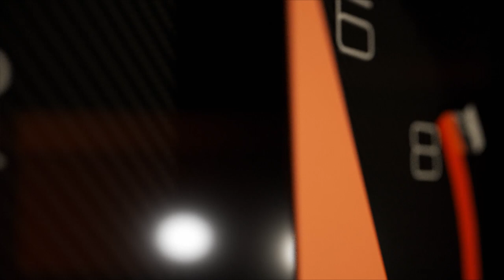Honda DC2 ผสมผสานระหว่างเทคโนโลยีกับเครื่องยนต์ จัดจ้านด้วยแรงม้า 1,200 Hp. 9.31 Sec 402 m.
ใครจะเชื่อว่า เทคโนโลยีกับเครื่องยนต์จะไปด้วยกันได้ขนาดนี้ เคยเห็นแต่ในหนังเวลาสร้างรถหรือสร้างสิ่งของอะไรขึ้นมาก็จะจำลองต้นแบบมาจากคอมพิวเตอร์ ใส่เทอร์โบตัวนี้แม๊ทกับเครื่องตัวนี้ได้แรงม้ากี่ตัว ใส่แคมชาฟท์ตัวนี้ได้ม้าเพิ่มกี่ตัว ท่อไอเสียต้องเป็นแบบไหนถึงจะได้แรงม้าที่ต้องการ แต่ล่าสุดไปเห็นของจริงๆ ตัวเป็นๆ มากับรถ Honda DC2 Flow Lap ที่ใช้เวลาประกอบสร้างเสร็จภายใน 1 เดือน แต่ของต้องพร้อมทุกอย่างนะ ซึ่งรถคันนี้ทาง เหน่ง Flow Lap เจ้าของบอกกับทางทีมงานว่า ใช้เทคโนโลยีเข้ามาช่วยทำให้รถเสร็จตามที่ต้องการแทบทั้งคันเลย เราไปดูรายละเอียดของรถคันนี้กันดีกว่า ว่ามีอะไรบ้าง
ดูรายละเอียดของรถคันนี้และรูปสวยๆ ได้ที่ลิงค์นี้เลย